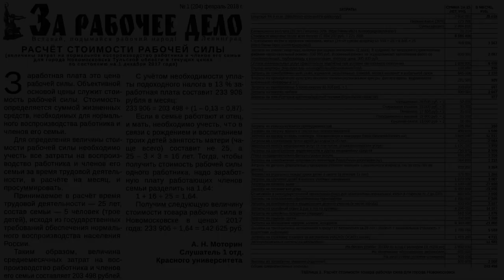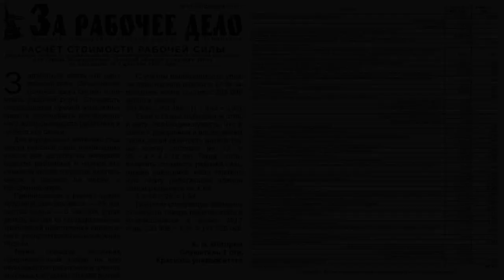Карл Маркс «Капитал». №14. Том I, глава V «ПРОЦЕСС ТРУДА И ПРОЦЕСС УВЕЛИЧЕНИЯ СТОИМОСТИ», §1, §2.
Марксистская политическая экономия. Кружок по «Капиталу» Карла Маркса. Занятие 14. Том I, Глава V «ПРОЦЕСС ТРУДА И ПРОЦЕСС УВЕЛИЧЕНИЯ СТОИМОСТИ», §1 «Процесс труда», §2 «Процесс увеличения стоимости».
Занятие ведёт кандидат технических наук Иван Михайлович Герасимов при участии кандидата экономических наук Виктора Ивановича Галко (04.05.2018).

Веб-сайт

Желающие помочь Фонду Рабочей Академии могут перечислить пожертвования на карту Сбербанка:
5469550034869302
Михаил Васильевич П.